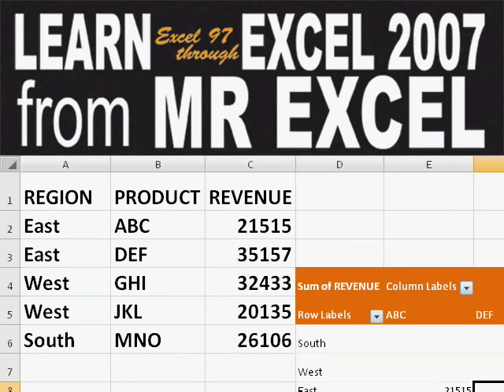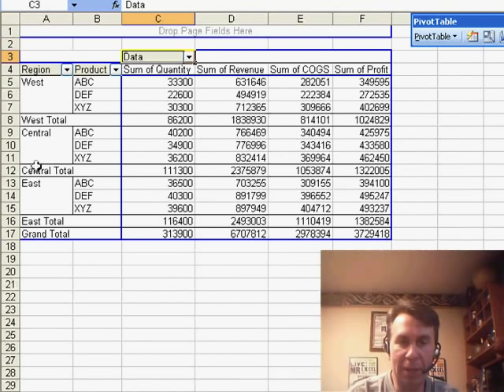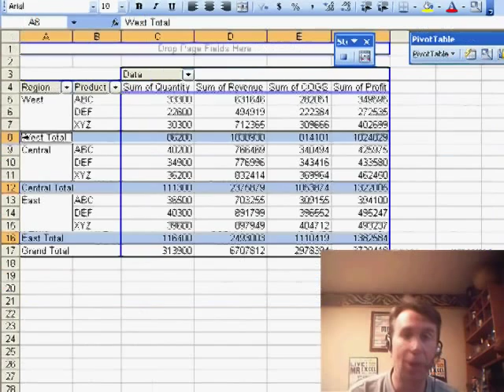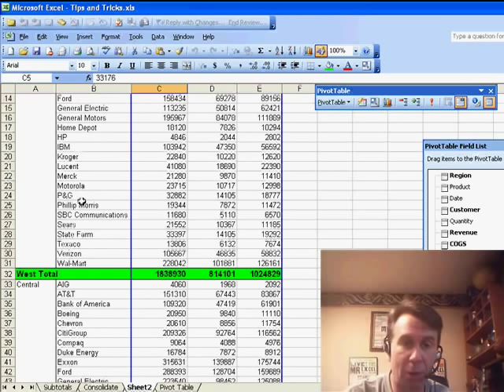Excel Macro to Format Pivot Tables - Episode 1027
Microsoft Excel Tutorial - Macro to Format Pivot Tables.

Welcome back to the MrExcel netcast! In this video, I, Bill Jelen, will be showing you how to use an Excel macro to format pivot tables. This is a great tool for anyone who deals with large amounts of data and needs to analyze it quickly and efficiently.

The inspiration for this video came from a question posted in our Facebook group. We have over 900 fans and regularly post helpful tips and discussions.

The question posed by Sheryl was how to format region totals in a pivot table. This can be a tedious task, especially if you have a varying number of rows in your table. But fear not, with the help of a macro, we can easily format these totals and save ourselves a lot of time and effort.

To begin, we will create a pivot table from our data and apply the necessary fields. Then, we will record a macro and name our pivot table "BillPT" in the table options. This is important because the macro will only work on the pivot table with this specific name.

Next, I will share a helpful tip for selecting the region totals in the pivot table. By clicking on the white plus sign above the table and then selecting the left edge of the first region total, we can easily select all of the region totals in the table. From there, we can apply any formatting we desire, such as changing the font color and size.

I also recommend unchecking the "Auto format table" option in the table options menu. This will prevent any changes in the columns when new fields are added, making the formatting process much smoother.

Once the macro is recorded, we can test it out by creating a new pivot table with different fields. By naming this pivot table "BillPT" in the table options and running the macro, we can see that it successfully formats all of the region totals, even with a different number of rows.

I hope this video was helpful in showing you how to use an Excel macro to format pivot tables.

Cheryl asks how to format all new pivot tables that she creates. The macro recorder can handle this, if you change the name of the pivot table before recording the macro. Episode 1027 shows you how.

Table of Contents:
(00:00) Macro to Format pivot tables
(00:41) Creating a pivot table
(00:53) Adding quantity, revenue, cost of goods sold, and profit
(01:48) Running the macro
(02:42) Stopping the recording
(02:52) Applying the macro to a different pivot table
(03:06) Testing the macro on a different pivot table
(03:40) Clicking Like really helps the algorithm

This video answers these common search terms:
Adding fields to a pivot table
Auto format table
Creating a pivot table in Excel
Excel 2003 pivot table
Formatting cells in Excel
Formatting pivot table
Formatting region totals
Macro recording in Excel
MrExcel Facebook group
Pivot table options